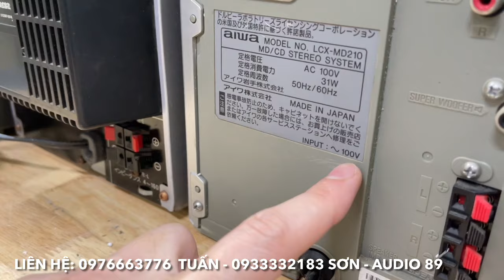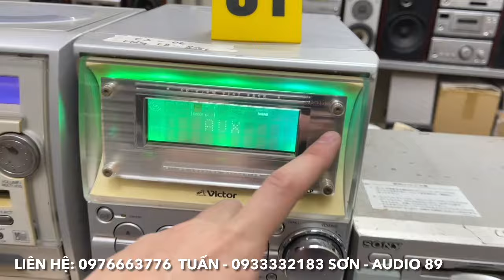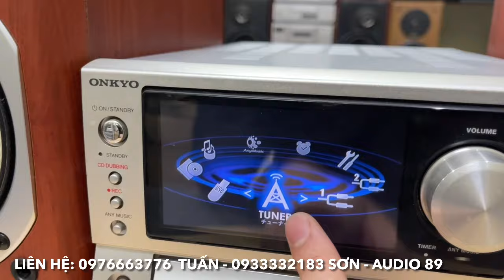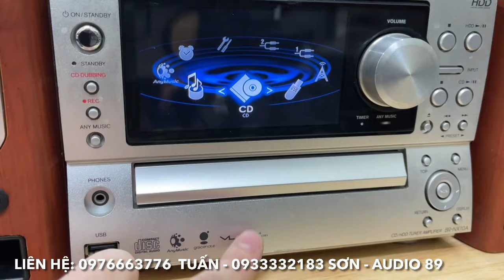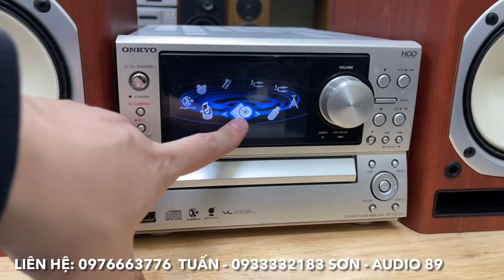7/3/2024. Amply Onkyo 933 siêu khủng 2 biến áp xuyến. Amply thanh lý chỉ từ 200k. Chuẩn Nhật Bản